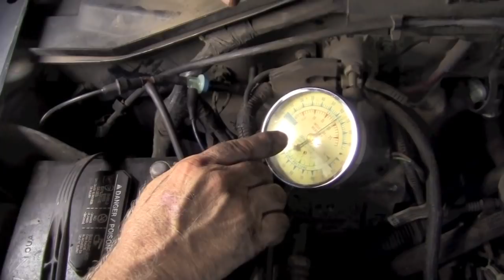Using a smoke machine to find an A/C Problem